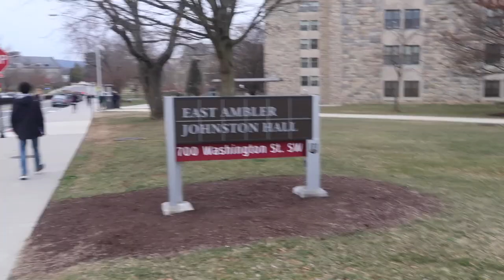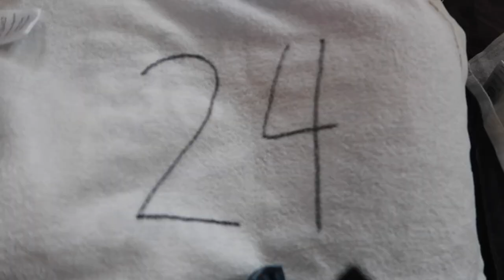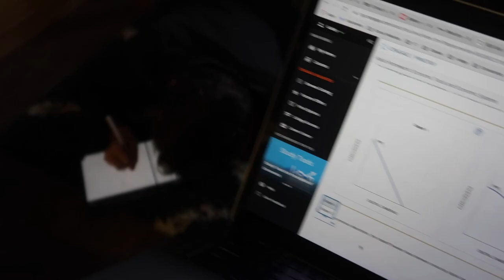Week in the Life of an HRC Student (EAST AJ VIRGINIA TECH)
Hello everyone! Are you an upcoming Virginia Tech student looking for a place to live? Want to learn more about the Honors Residential Commons? This video will give you a look into the life of an HRC student.

Follow the HRC instagram page @hrc.vt to find out more about the living-learning community!